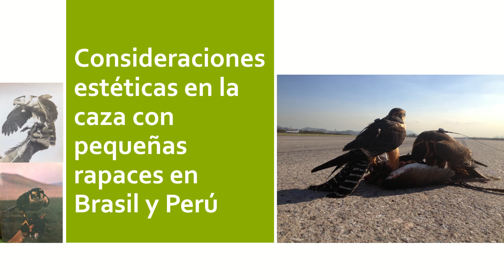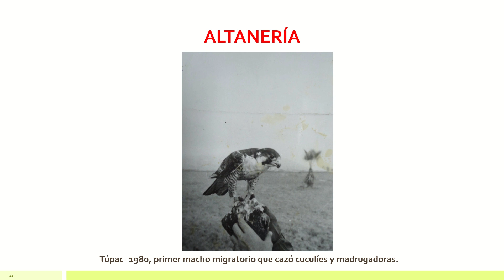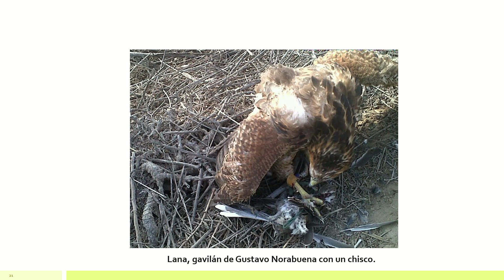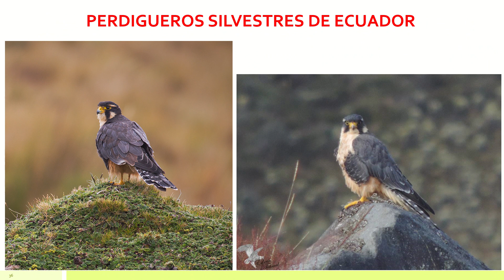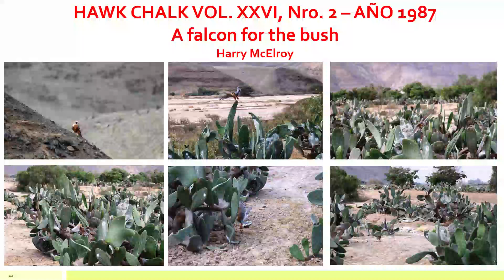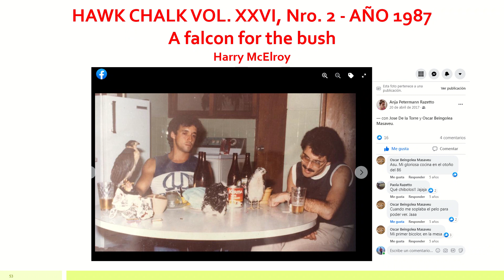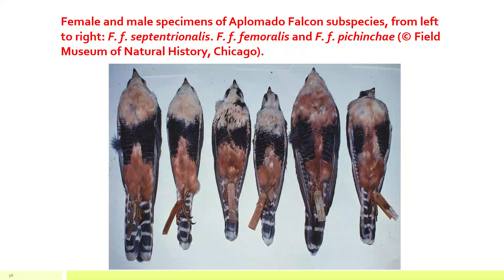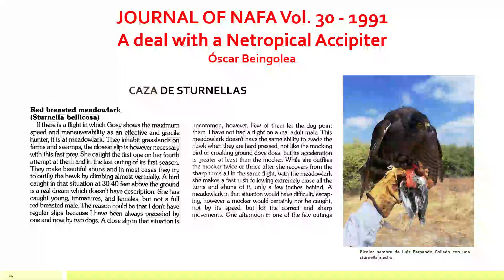CONSIDERACIONES ESTÉTICAS CON PEQUEÑAS RAPACES EN BRASIL Y PERÚ - PARTE I